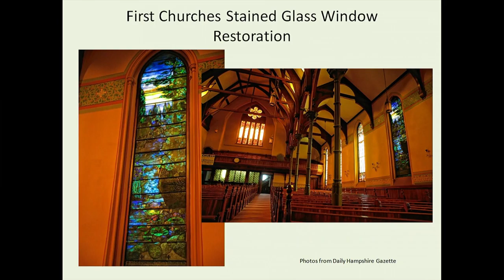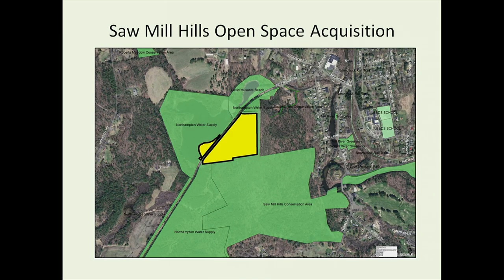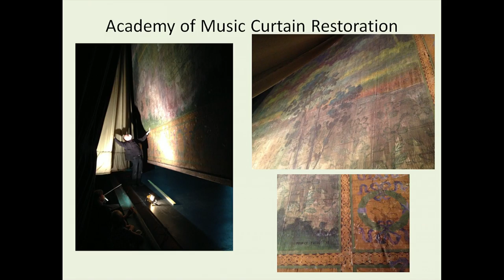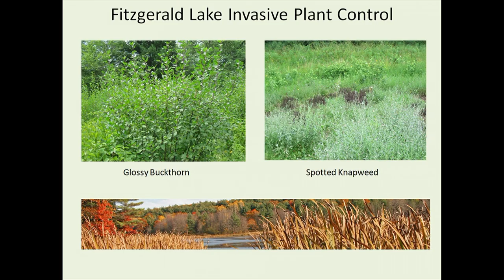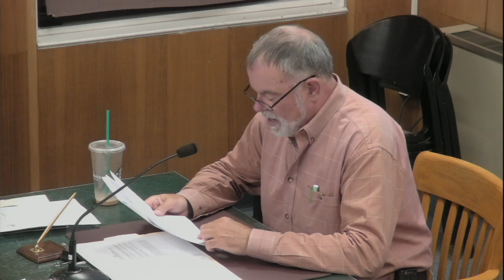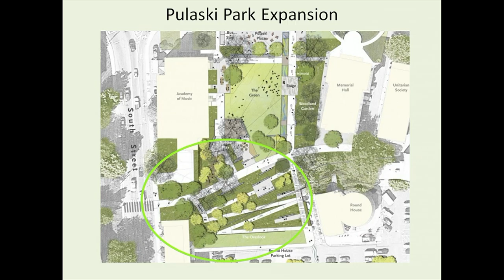Northampton City Council 5/19/16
Northampton City Council meeting held on May 19, 2016.